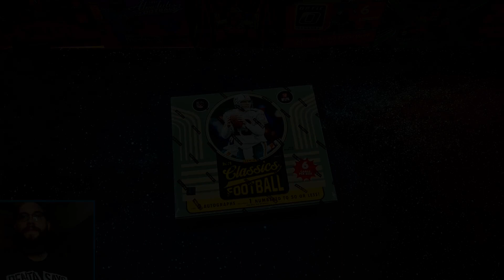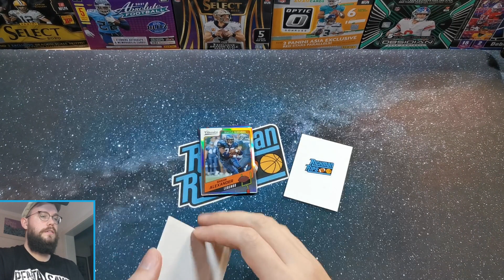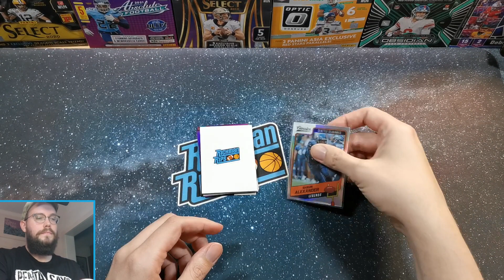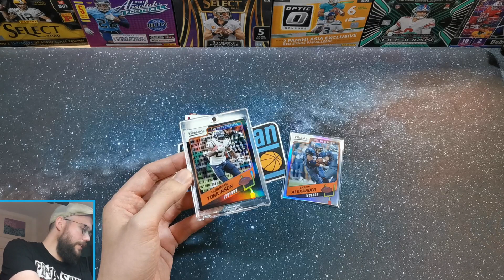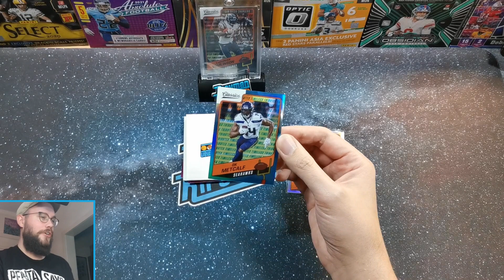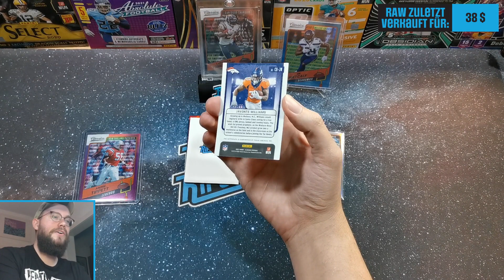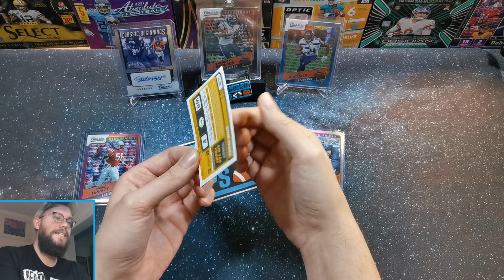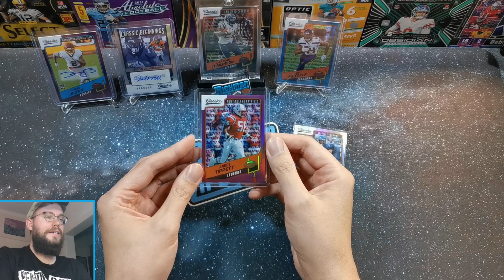2021 Panini Classics Football Premium Edition Hobby Box | Break/Review [deutsch/german]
In diesem Video breake ich eine 2021 Panini Classics Football Premium Edition Hobby Box. Mit nur 6 Karten natürlich ein eher riskantes Unterfangen, allerdings ist der Preis nicht so hoch wie bei vergleichbaren Boxen. Viel Spaß beim anschauen! 🔥